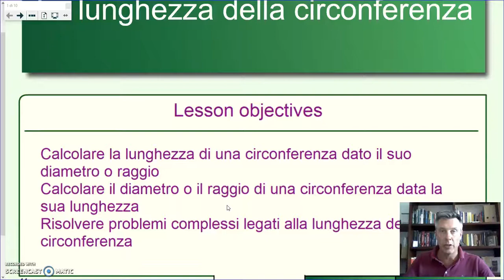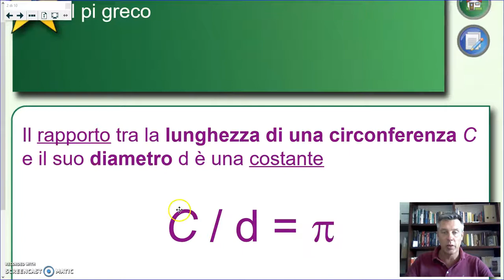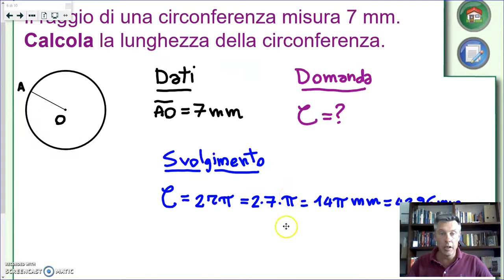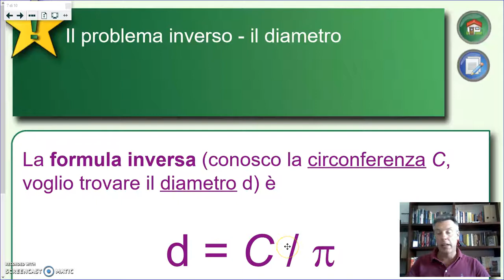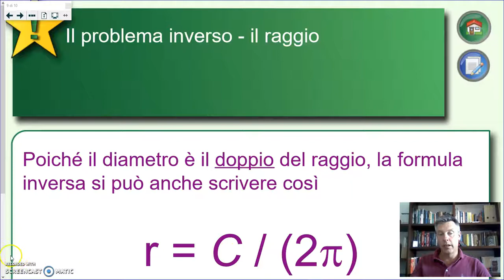La lunghezza della circonferenza - Geometria 3